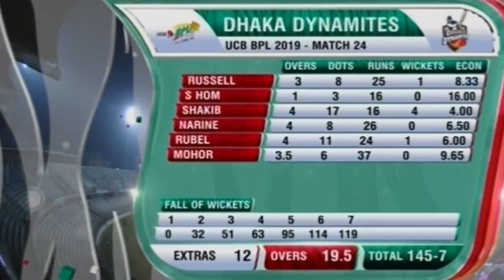দেখুন.. সহজ লক্ষ্যে নেমেও চিটাগংয়ের কঠিন ও নাটকীয় জয়|chittagong vikings vs dhaka dynamites bpl 2019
We provides bd cricket, bangladesh cricket, bangladesh cricket team, cricket bangladesh, bangladesh cricket news, bangladesh cricket board , bangladesh national cricket team.